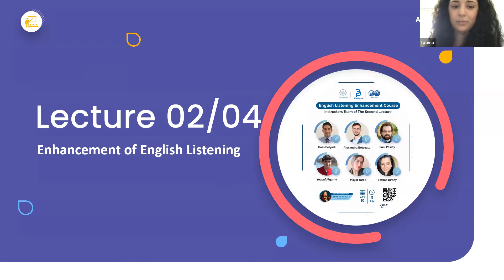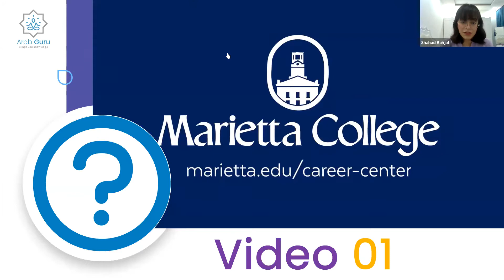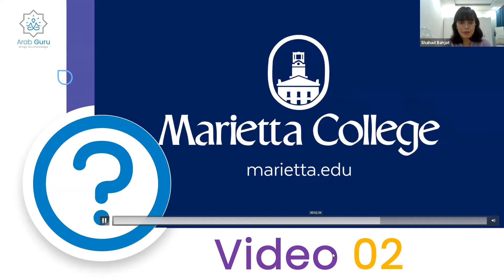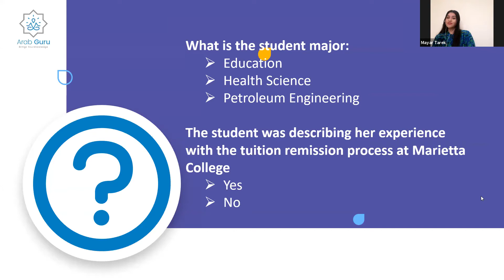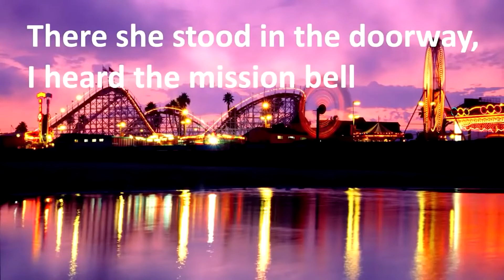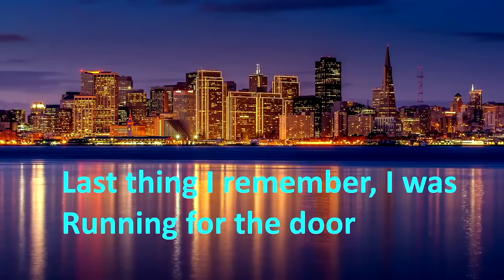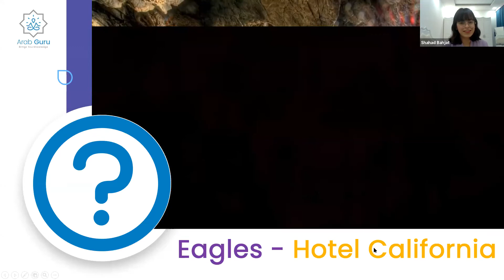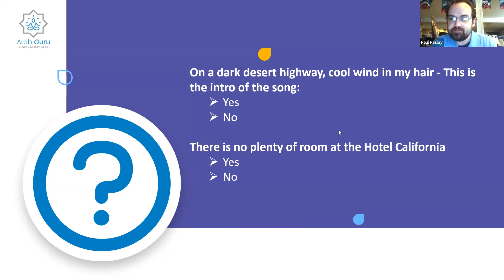Enhancement of English Listening Short Course, Lecture 02, Part 01